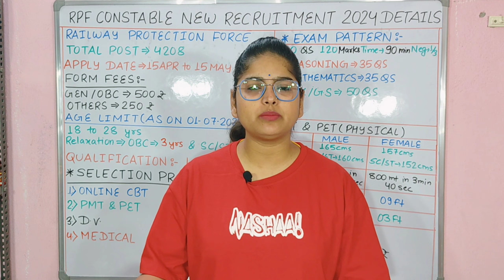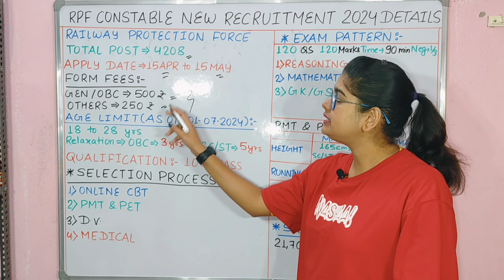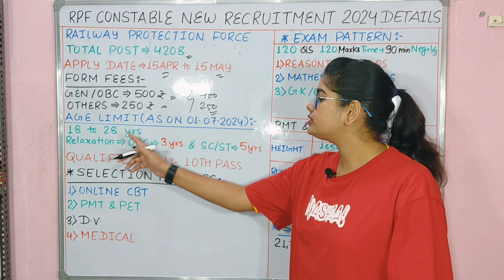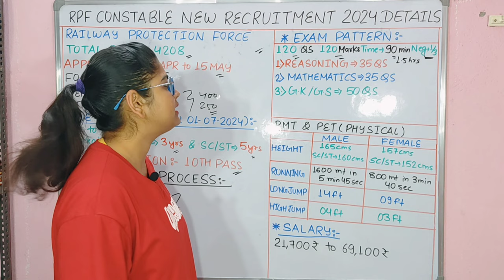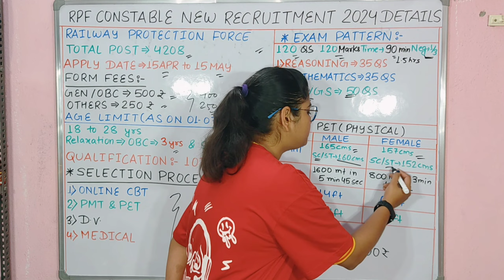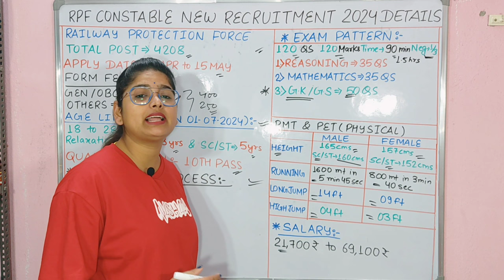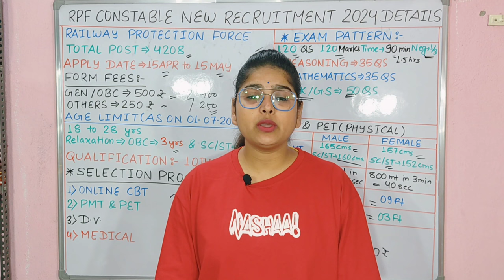Railway new vacancy 2024 | Rpf new Vacancy 2024 | Rpf constable new vacancy 2024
RPF NEW VACANCY 2024 | RPF CONSTABLE VACANCY 2024 | RPF SI NEW VACANCY 2024 | RPF NOTIFICATION 2024